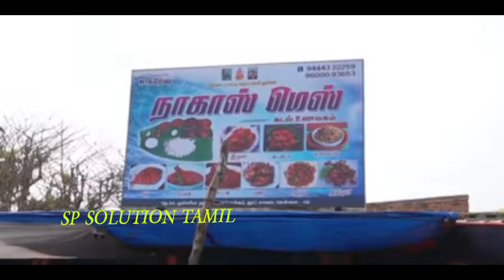நாகஸ் மெஸ் கடல் உணவகம்(பட்டினம்பாக்கம்)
நாகஸ் மெஸ் கடல் உணவகம் no:34 முள்ளிமா நகா் பட்டினம்பாக்கம் லூப் சாலை சென்னை :28